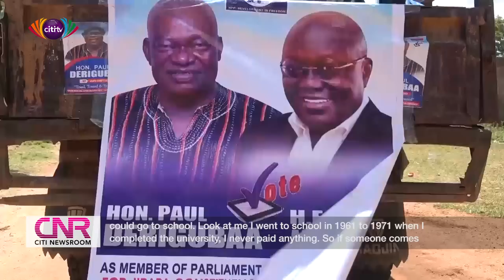NPP's Paul Gobaa confident he will win Jirapa seat during elections | GhElections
The NPP's parliamentary candidate for the Jirapa constituency, Paul Gobaa, has stated his confidence in winning the seat, during the December 7, 2020 elections,